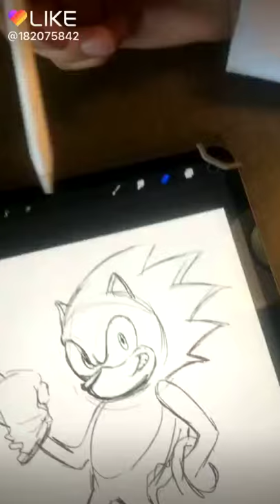Como queriamos a sonic y como quedo por lo menos lo estan rediseñando